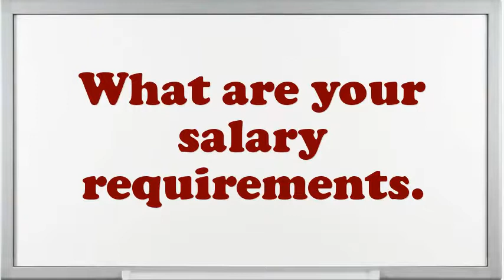Multi-Skilled Operator interview questions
Interview Questions for Multi-Skilled Operator.What makes your comforts about an Multi-Skilled Operator position?How prolonged do you plan to stay at company if offered the Multi-Skilled Operator position?What encouragement preparation would you demand being capable to do this Multi-Skilled Operator job?What is most significant to you in an Executive Multi-Skilled Operator position?What are the potentials of an elegant Multi-Skilled Operator?What pertinent Multi-Skilled Operator skills do you possess?In your Multi-Skilled Operator Chef job did you feel you improved agreeably?Do you believe you are over certified for the position this Multi-Skilled Operator?10 popular interview questions, commonly asked interview questions, first job interview questions,